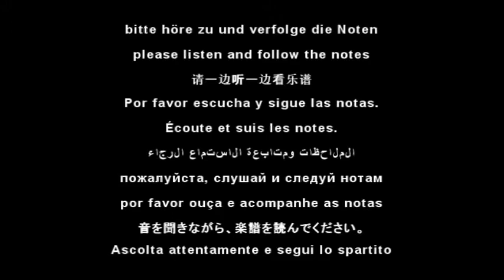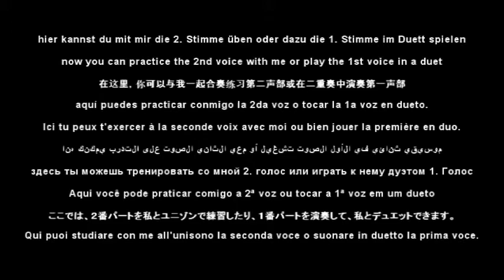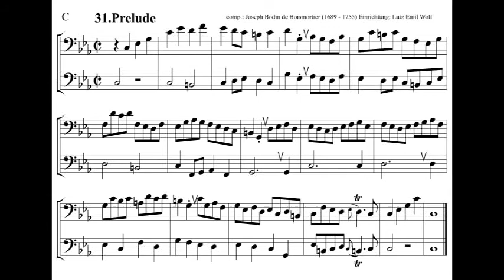31. Prelude in C Trombone Bassoon Cello Bass Tuba